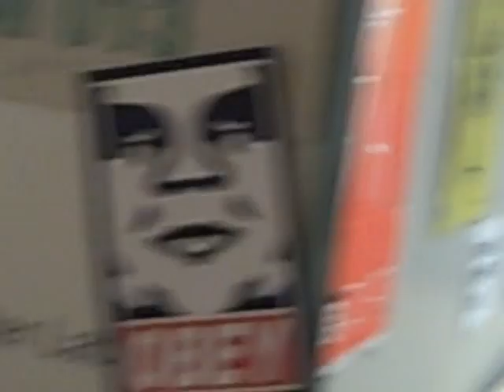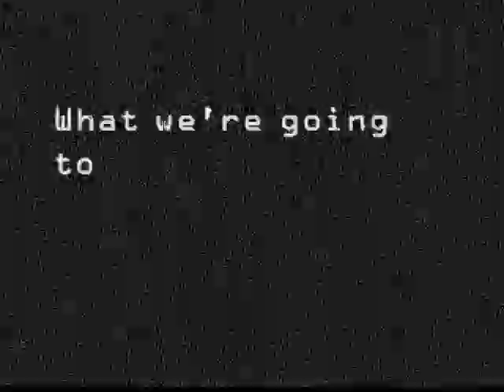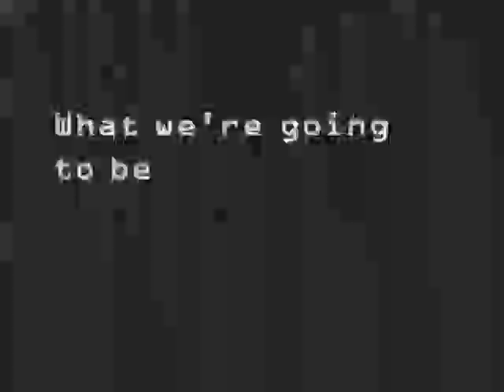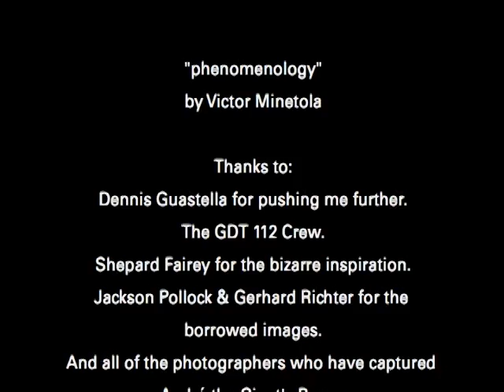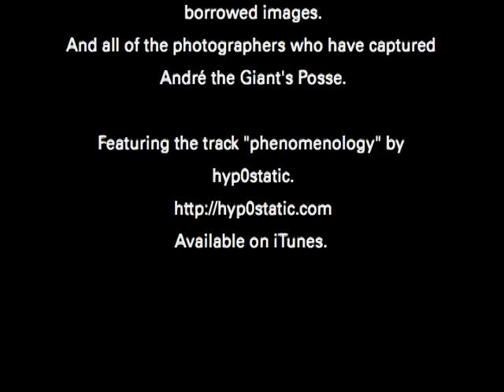Phenomenology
An iMovie class project that had to show a passage of time. "Phenomenology" was a track I created as part of a 48-hour music competition. All competitors had to use only samples provided on a disc they picked up at Fleetwood Diner. It was totally sketch and totally awesome. No synths or other instruments could be used. "Phenomenology" won the "Dancinest" song in the competition.

While doing ideation for this class project, I discovered the link between the concept of phenomenology and Shepard Fairey's André the Giant/Obey campaign. Much love and respect for Fairey's inspiration and work.